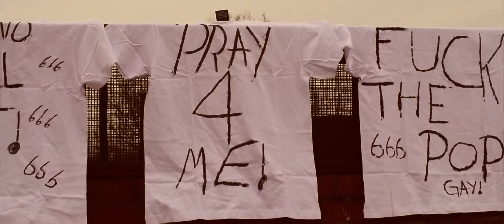Solo SD - "Pray 4 Me" | Smoked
$napchat: bigmoney_wil